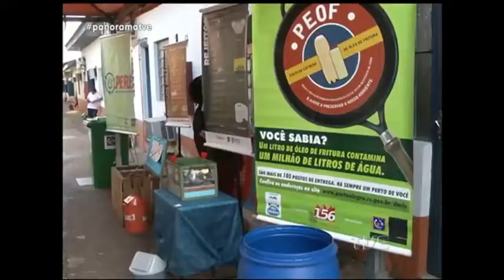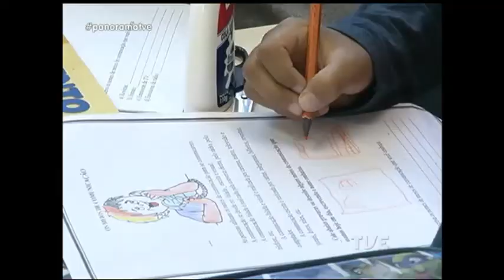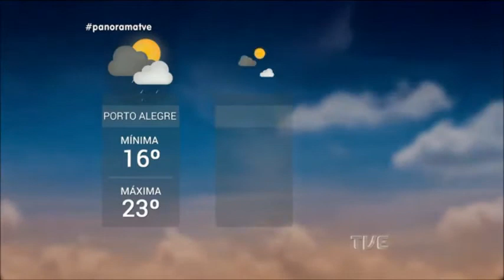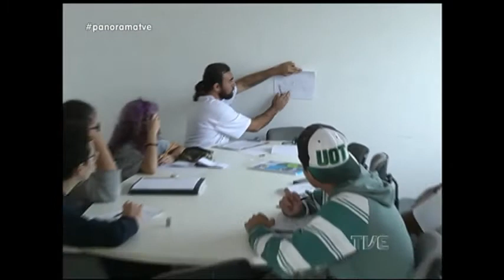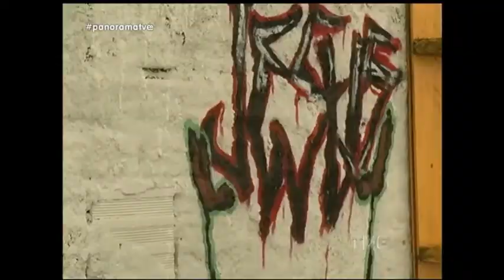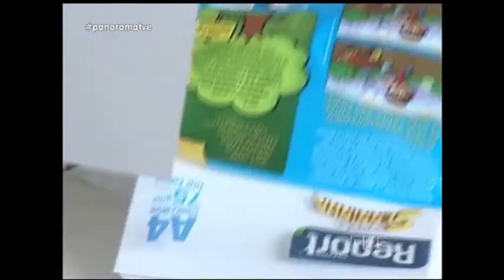Panorama | TVE - Educação Inclusiva - 14/05/18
Educação inclusiva. Hoje o Panorama fala sobre o modelo de ensino que estimula a troca de experiências com crianças com necessidades especiais dentro da sala de aula. Conheça um projeto desenvolvido na região metropolitana que promove este tipo de integração ao longo do processo de aprendizado. Veja também: polêmica na alteração da área rural na zona sul de Porto Alegre. Respeitar os horários da coleta de lixo: uma atitude simples, que pode auxiliar no desenvolvimento da qualidade de vida na cidade. No esporte: os melhores momentos do Grenal desse final de semana e os gaúchos convocados para a seleção brasileira. E ainda: cultura do hip hop vira instrumento de combate ao trabalho infantil.